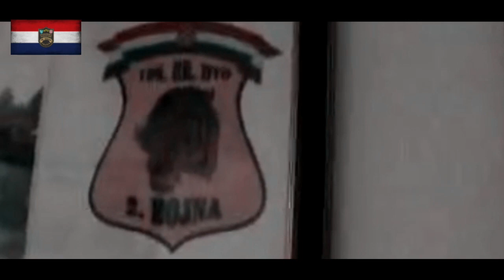Croatian War Song - We won't give you dear homeland! / Ne damo te dome mili! [ENG SUBS]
🇭🇷Hrvatski:"Ne damo te dome mili" je posavska ratna pjesma 106. brigade HVO-a Bosanska Posavina - Orašje. Pjevalo se tijekom krvavih sukoba između HVO-a (Hrvatskog vijeća obrane) i VRS-a (Vojske Republike Srpske) u bosanskoj Posavini.
🇬🇧English: "Ne damo te dome mili" is the Posavina war song of the 106th HVO Brigade of Bosnian Posavina - Orašje. It was sung during the bloody conflicts between the HVO (Croatian Defense Council) and the VRS (Republic of Srpska Army) in Bosnian Posavina.
Official name: Drale - Ne damo te dome mili
Album: Oraški branitelji
Released: 1990s
Genre: Rock
Apps used for edit:
- ibisPaint X
- Lumii
- PowerDirector